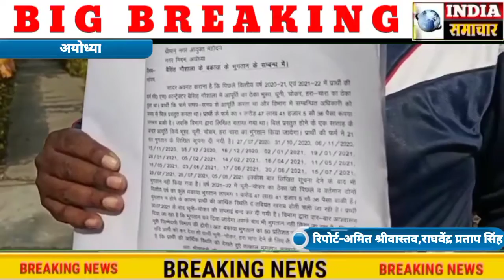राम की नगरी में गौवंशो का चारा भुगतान करने वाले नगर निगम के ठेकेदार ने 26 जनवरी गणतंत्र दिवस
Anchor-राम की नगरी में गौवंशो का चारा भुगतान करने वाले नगर निगम के ठेकेदार ने 26 जनवरी गणतंत्र दिवस के मौके पर आत्मदाह की धमकी दी है।बता दें कि नगर निगम अयोध्या बैसिंह गौशाला में गौ भक्तों के भोजन के लिए हरा चारा भूसा चुनी चोकर की सप्लाई देने के लिए 2019 और 20 और वित्तीय वर्ष 20 और 21 में सीएम कांटेक्टर को ठेका दिया गया था। लेकिन कई महीनों से भुगतान ना होने के कारण ठेकेदार ने नगर निगम को चेतावनी दी है। नगर निगम अयोध्या बैसिंह गौशाला के अंतर्गत सीएम कॉन्टैक्टर के प्रोपराइटर चंद्र मोहन के द्वारा लगातार गौवंशों के भोजन के लिए हरा चारा भूसा चुनी चोकर की आपूर्ति की जा रही थी. लेकिन मात्र 6 महीने तक ही उनका भुगतान किया गया। और उसके बाद 31 जुलाई 2021 तक का भुगतान नहीं किया। जिसका कुल राशि 1करोड़ 47 लाख 41 हजार 536 रुपए हो गया है। जिसके वजह से ठेकेदार की आर्थिक स्थिति खराब हुई और इस बीच अस्वस्थ भी हो गए। जिससे परेशान होकर अब चंद्रमोहन ने नगर निगम के सामने 26 जनवरी 2022 गणतंत्र दिवस के मौके पर आत्मदाह की धमकी दी है।

V/0-नगर निगम अयोध्या के ठेकेदार चंद्रमोहन ने कहा वित्तीय वर्ष 2020-21 और 21-22 में बेसिंग गौशाला में गोवंश के भोजन के लिए हरा चारा चुनी चोकर और भूसा का आपूर्ति का ठेका मुझे मिला था। जिस पर हमने निर्बाध रूप से आपूर्ति की हमारा लगभग डेढ़ करोड़ रुपए नगर निगम के ऊपर बाकी है। इसके लिए 26 बार लिखित नोटिस नगर निगम को दी जा चुकी है और 7 बार आईजीआरएस के तहत सूचना भी मांगी गई है हमने शिकायती पत्र के द्वारा मुख्यमंत्री व नगर विकास मंत्री सहित सांसद, विधायक, महापौर और नगर आयुक्त को सूचित भी किया है और कई बार निवेदन किया कि हमें हमारा भुगतान कर दीजिए हमारे ऊपर भारी कर्ज है हम किसानों के हरा चारा और गन्ने का पैसा बाकी है। व्यवसायियों के चुनी चोकर का पैसा बाकी है और भूसा का भी पैसा बाकी है जिसके वसूली के लिए लगातार तगादा किया जा रहा है हम बहुत परेशान हो चुके हैं इसलिए अब हम 26 जनवरी 2022 गणतंत्र दिवस के मौके पर नगर निगम के कार्यालय के सामने आत्मदाह करेंगे क्योंकि हमारे पास अब कोई भी रास्ता नहीं बचा है हम बाजार में भी पैसा उधार हैं इस वजह से हमारा निकलना मुश्किल हो गया है।

Byte-चंद्रमोहन,ठेकेदार नगर निगम अयोध्या
कैमरामैन अमित कुमार श्रीवास्तव के साथ रिपोर्टर राघवेंद्र प्रताप सिंह इंडिया समाचार अयोध्या